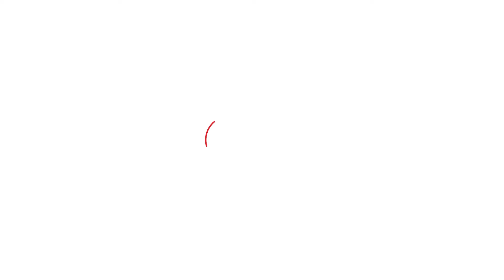Dilip Mohite Patil : शिवाजीराव आढळराव पाटलांच्या उमेदवारीवर मोहित पाटलांचं मोठं विधान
शिवाजीराव आढळराव पाटलांच्या उमेदवारीवर मोहित पाटलांचं मोठं विधान